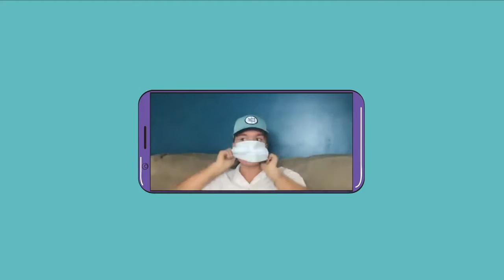TEENS for TEENS